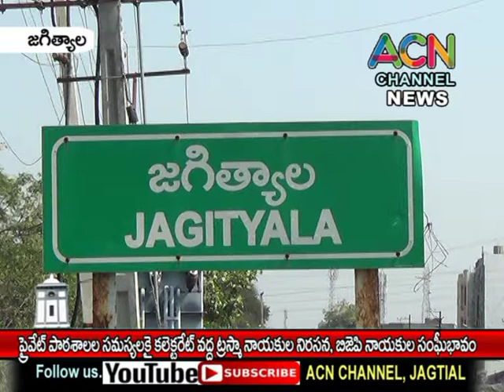జగిత్యాలలో ప్రైవేటు స్కూళ్ళ సమస్యలపై కలెక్టరేట్ వద్ద ట్రస్మా నాయకుల నిరసన, బీజేపీ నాయకుల సంఘీభావం